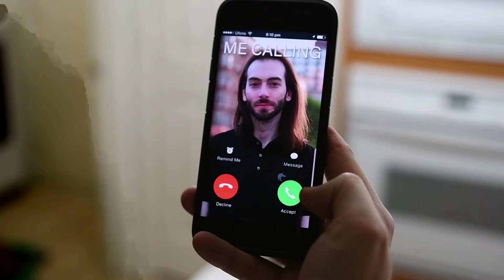What GREAT Nintendo Switch Games Have WE Been Playing? (ft Wulff Den)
What GOOD Switch Games Are On OUR Nintendo Switches?! Bob Wulff from Wulff Den and I talk 6 GREAT Nintendo Switch Games worth checking out! Our video on Wulff's channel